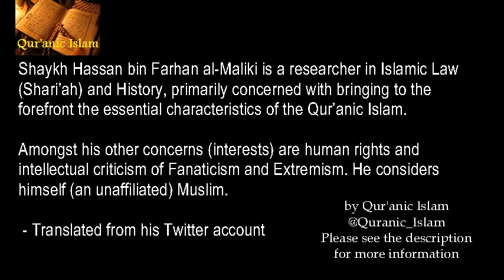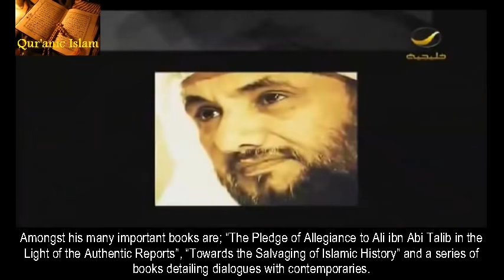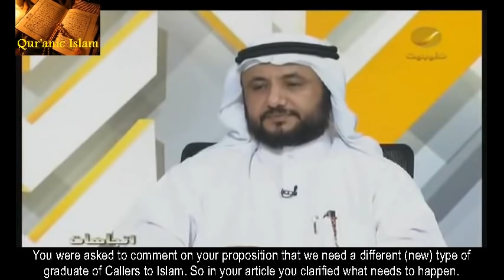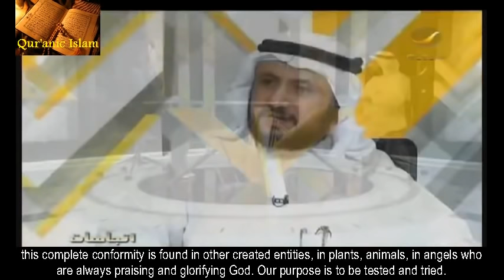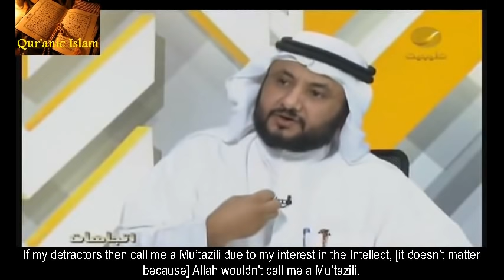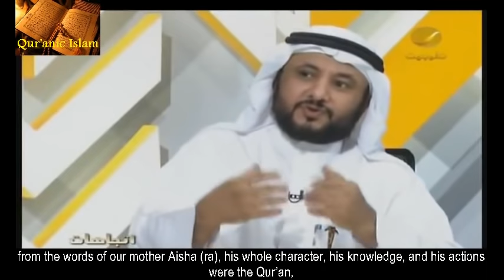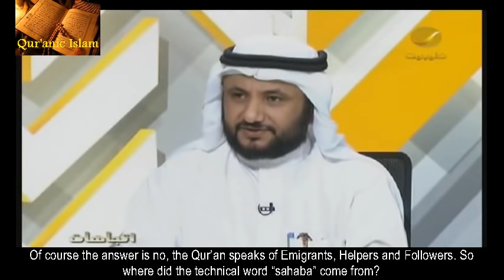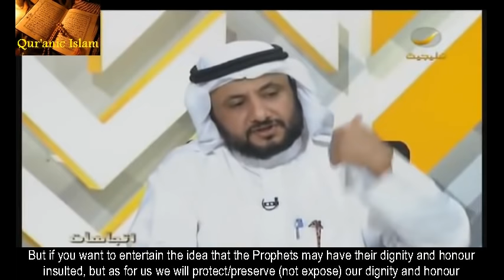Quranic Islam - Interview with Shaykh Hassan Farhan al-Maliki ENGLISH SUBTITLES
My translation and interpretation of this famous interview of Hassan Farhan al-Maliki into English. There is a lot to learn here that is very relevant to this channel and the idea of a "Qur'anic Islam", though still not everything is applicable because some thing he mentions are specific to Saudi Arabia and the Salafi environment that is all around him.

My apologies if it is still difficult to follow due to speed, this was my first translation. There is not much that I can do about that. But an easy workaround for you is to simply play the video at a slower speed.

The interview touches upon a range of different subject but is primarily concerned with:
Fanaticism and Sectarianism
What is truly the Sunnah of the Prophet (pbuh)?
The higher Qur'anic aims.
Da'wah - calling and inviting others to Islam
Criticism of the science of Hadith
Military Jihad
The Religious Police in Saudi Arabia

Any comments or suggestions are welcome